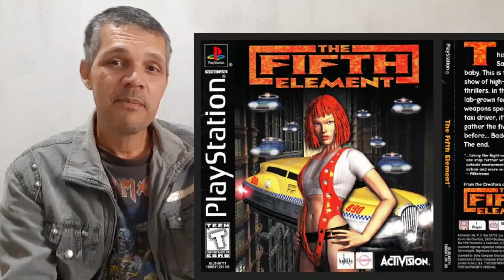O Quinto Elemento (The Fifth Element) O Primeiro Jogo Ruim do Play 1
O Quinto Elemento (The Fifth Element game) primeiro jogo ruim que joguei no Play 1 e no PC lá nas antigas.